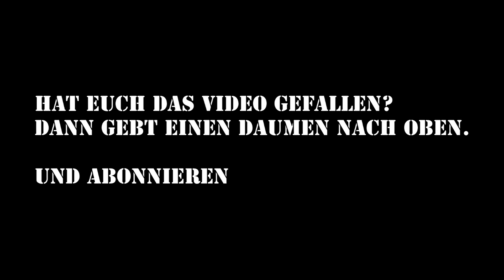Dirtbike/ Downhill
Altes Videos, neu bearbeitet.